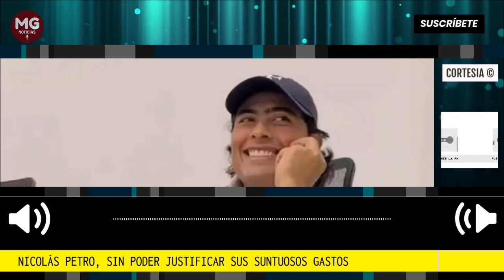✅ POR BUEN CAMINO INVESTIGACIÓN CONTRA NICOLAS PETRO || NO PUEDE JUSTIFICAR SUS GASTOS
Nicolás Petro, sin poder justificar sus suntuosos gastos
El hijo del presidente Gustavo Petro, el diputado Nicolás Petro, sigue en medio de un duro escándalo.